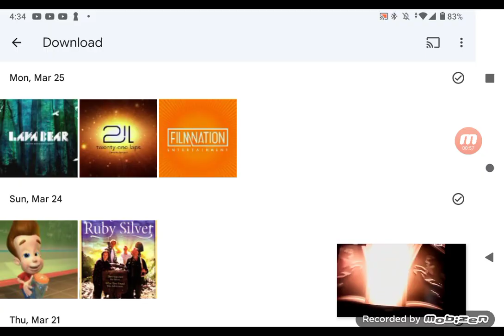A Child's Wish (1997) Credits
Allison, Name something you need to wash up all the time before to supper.